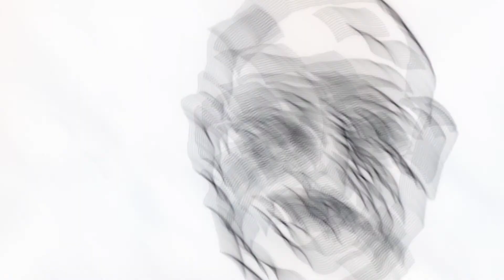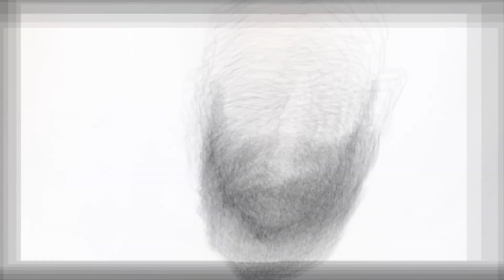Slow Beards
Little fanmade music video for the song "Slow Swords", by DEERHUNTER